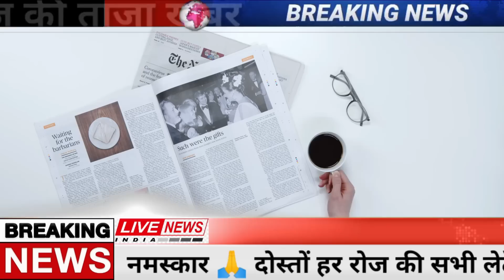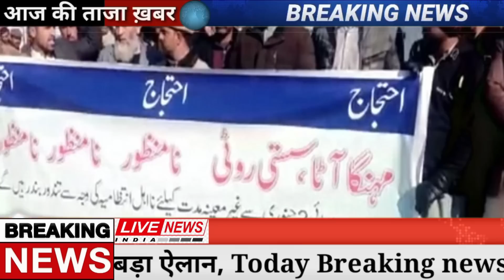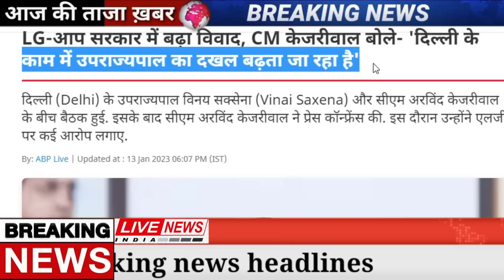Today Breaking News 20 January 2023 आज के मुख्य समाचार बड़ी खबरें भारत Omicron Delta+ Weather News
Today Breaking News 14 January 2023 आज के मुख्य समाचार बड़ी खबरें भारत Omicron Variant  Chunaav Elections 2023 Weather Agniveer News | Election 2023 News In Hindi | Union Budget 2023 RRB NTPC Exam India Delhi PM Modi Speech | Chunaav 2023 News |  Election 2023 Video News Hindi, Agniveer News Today News Indian Army . gujarat election,Gujrat election 2023,t14 world cup, bharat jodo yatra, election 2023
Today Breaking News 14 January 2023 आज के मुख्य समाचार बड़ी खबरें भारत plus variant Agnipath News Agniveer News Congress Rahul Gandhi Priyanka Gandhi in UP Weather News Mousam Samachar Baadh Barish, Bhari Barish Heavy Rain | Tej Barish | मौसम, PM Modi Modi Ram Mandir Mansoon Today_breaking_news  Today Breaking News 14 January 2023 आज की बडी़ खबरें | देश के मुख्य समाचार | 14 जनवरी2023taza khabre PM Modi Modi Ram Mandir News ! आज  14 जनवरी2023के मुख्य समाचार, PM Modi news, Today Breaking News, Headlines Modi Ram Mandir Mansoon Today Breaking News ! आज  14 January 2023 के मुख्य समाचार, Agnipath News Agniveer News PM Modi news, GST, sbi, petrol, gas, Jio, 14 जनवरी2023Nonstop News Modi Ram Mandir Mansoon Today Breaking News ! आज  14 जनवरी2023के मुख्य समाचार, PM Modi_news   , GST, sbi, petrol, gas, Jio Today Breaking News ! आज  14 जनवरी2023के मुख्य समाचार, PM Modi news, GST, sbi, petrol, gas, Jio Modi Ram Mandir Mansoon Today_Breaking_News 14_January_2023 मुख्य_समाचार Agnipath News Agniveer News
About This Video
Title : Today Breaking News 14 January 2023 Agnipath News Agniveer News आज के मुख्य समाचार बड़ी खबरें

Andhra Pradesh,
Arunachal Pradesh,
Assam,
Bihar
Chhattisgarh
Goa,
Gujarat
Haryana,
Himachal Pradesh,
Jharkhand
Karnataka,
Kerala,
Madhya Pradesh,
Maharashtra,
Manipur,
Meghalaya,
Mizoram,
Nagaland
Odisha
Punjab,
Rajasthan,
Sikkim
Tamil Nadu,
Telangana,
Tripura
Uttarakhand,
Uttar Pradesh,
West Bengal
Allahabad Bank
HDFC Bank
ICICI Bank
Axis Bank
Kotak Mahindra Bank
Andhra Bank
Canara Bank
Central Bank of India
Corporation Bank
Dena Bank
Indian Bank
Syndicate Bank
UCO Bank
Union Bank of India
Vijaya Bank
IDBI Bank